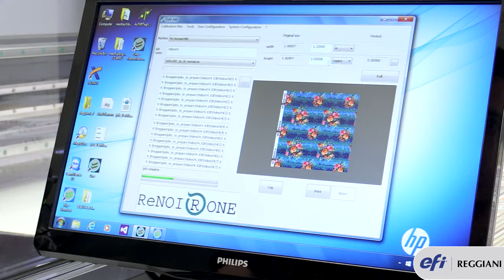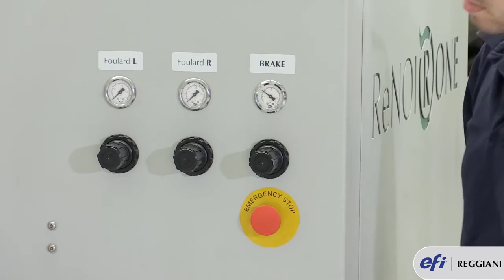EFI Reggiani ReNOIR ONE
EFI Reggiani ReNOIR ONE_Digital Printing Machine
ONE proves that great things come in small packages

Studied and produced to allow everyone to get into the industrial printing segment with the same performances of a big machine with limited investment costs, ReNOIR ONE is able to print with any kind of fabric and inks.